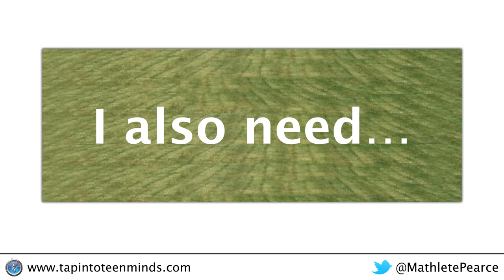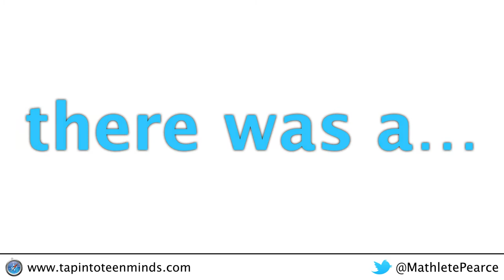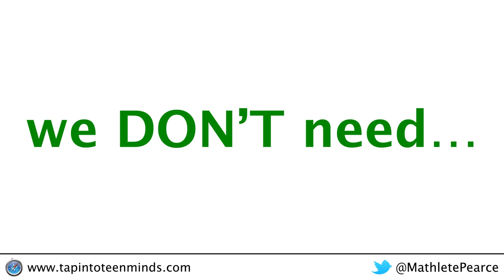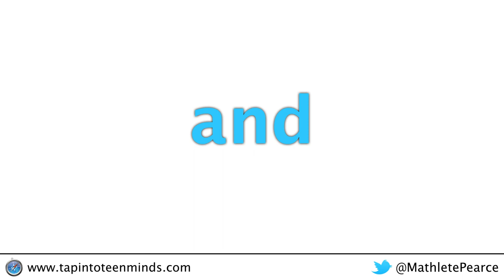Lawns, Fences, and Fertilizer - Using Perimeter and Area With Unknown Variables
Most students seem able to work with perimeter and area formulas when dealing with known values, however, introducing algebra by tossing in a variable can cause major hurdles.  This video is intended for students to be able to better visualize multiplying variable terms (monomial by monomial and monomial by binomial), collecting like terms, and simplifying algebraic expressions involving measurement.